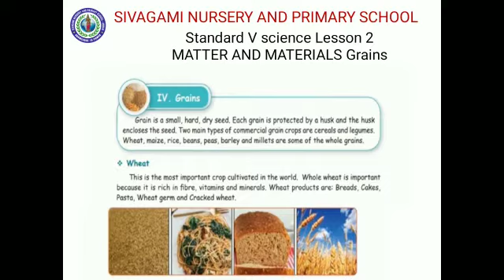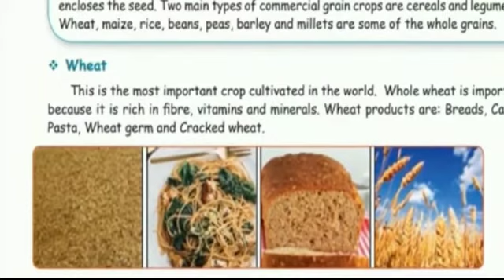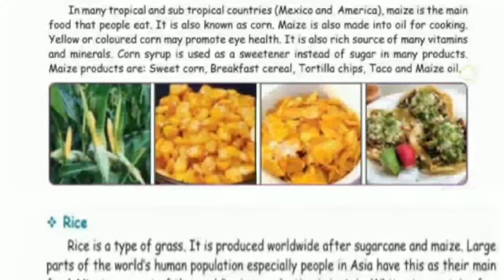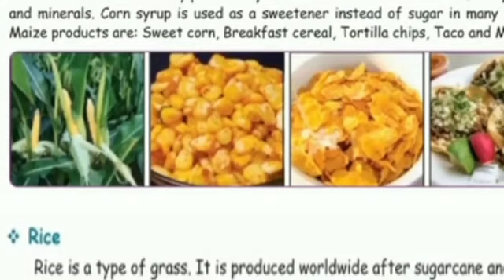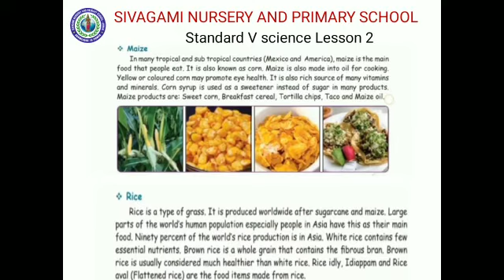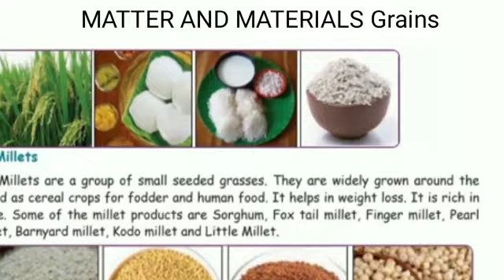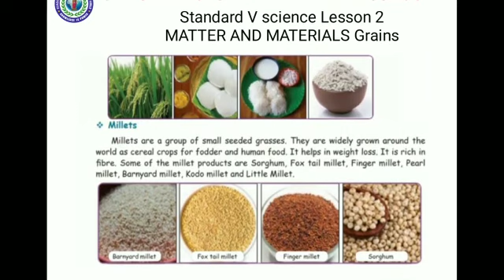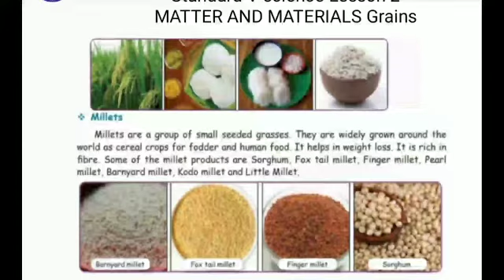V STD Science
V STD Science - Lesson 2 - Matter and Materials-The Grains